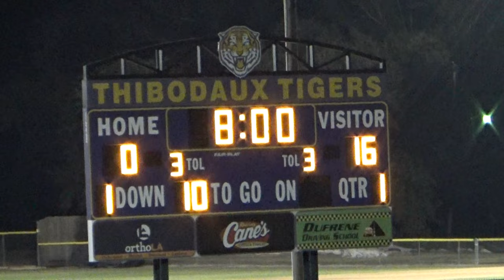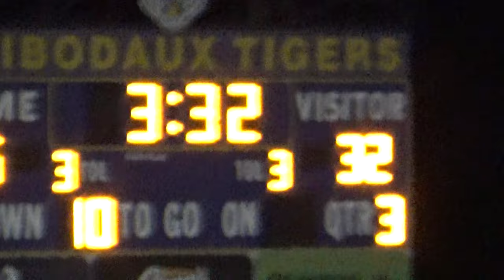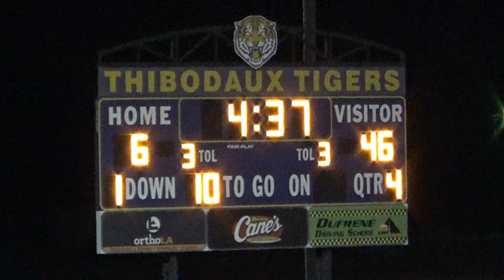MADISON PREP CHARGERS VS. THIBODAUX HIGH SCHOOL (FRESHMAN) 10.24.2023